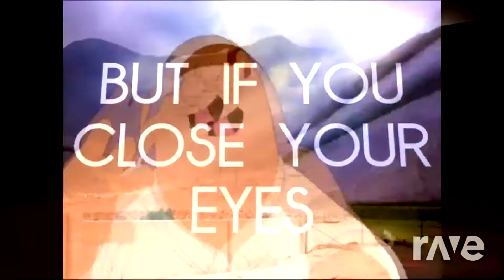Top 10 Powerful Rave.DJ Funny Moments